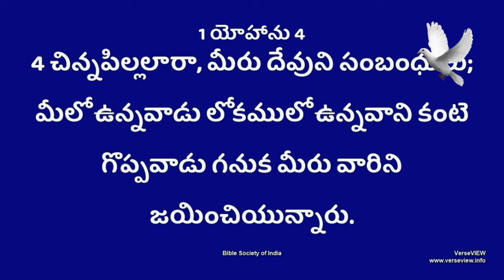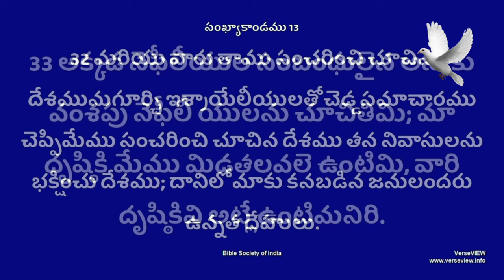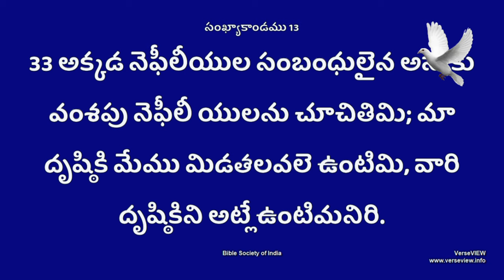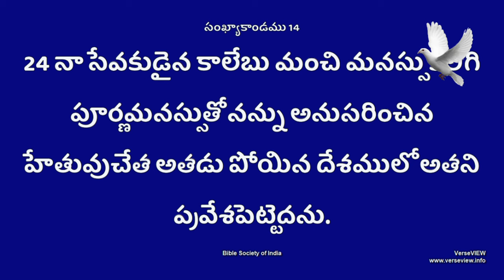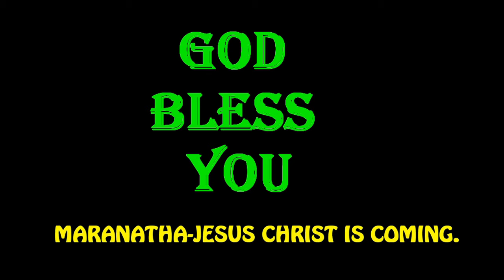108. మంచి సమాచారము చెప్పేవారు కావాలి? పాస్టర్ లోకనాథ్ గారు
గాదు గోత్రము ను గూర్చిన పాఠము.(గాదు  నాలుగోవ కుమారుడు ఎస్బోను )